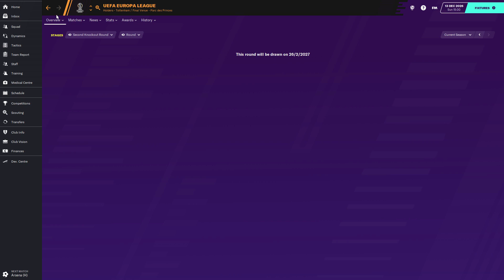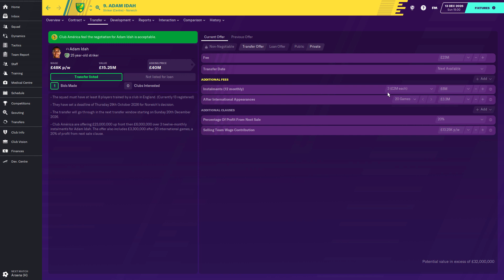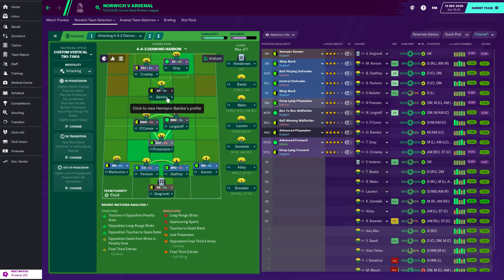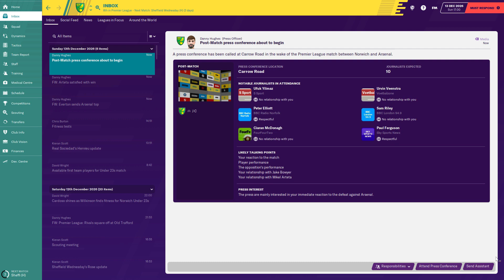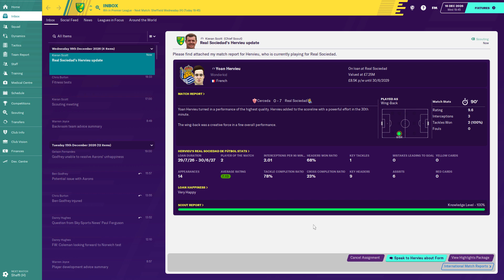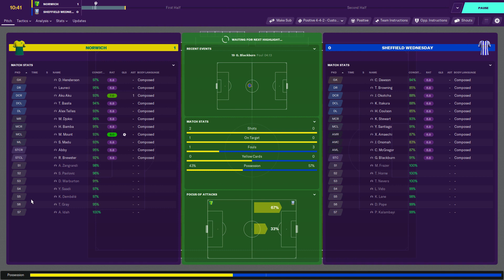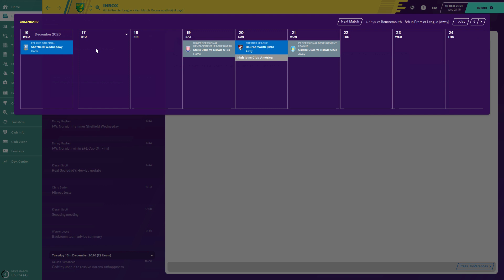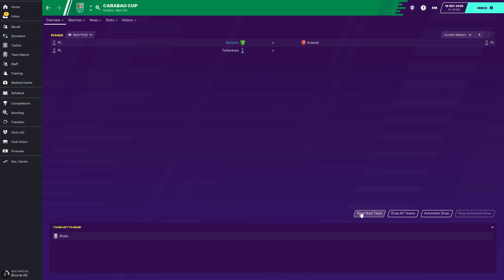Football Manager 2020 | #67 | Farewell Old Mate, Farewell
F in the chat boys, F in the chat.

Farewell to one of the OG's... this really is a new Norwich team now! Loving it though, I really think that huge decision to blow the squad up and rebuild is why we've made so much progression in the past 18 months... gotta be ruthless and build for the future! 👍🏻

Hope you enjoyed today's episode guys, next one coming out tomorrow. 😊

| SOCIAL LINKS |